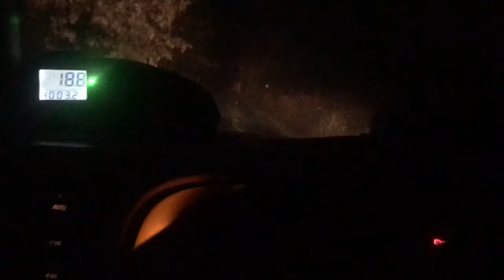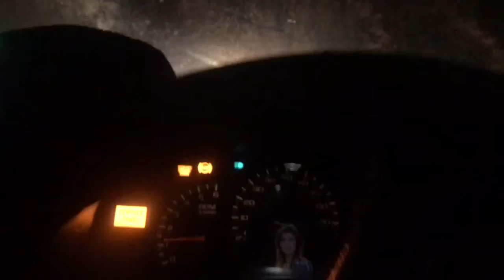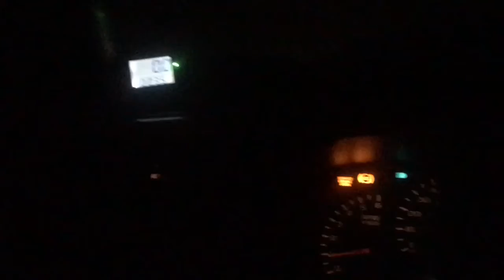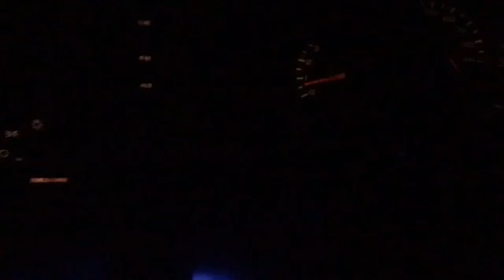Random upload!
just a random upload for you gays haven’t posted in a bit thought i throw out a video for you! don’t forget to like comment share and subscribe! (sorry for the rambling)